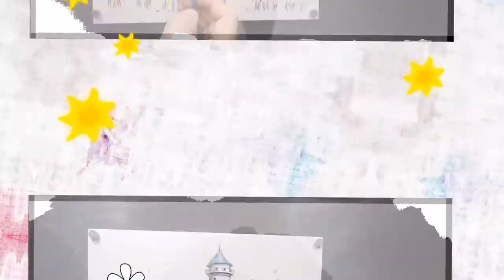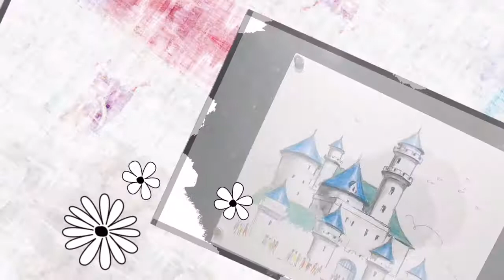【土人教画】344 教水彩铅笔画-迪斯尼城堡Terrain art class watercolor pencil-Disneyland 土人老师网课报名微信号：16478318998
土人 (Terrain) 加拿大华裔画家，加拿大油画协会副会长，中国美术家协会会员，在加拿大多伦多创办了土人画院，土人网上美术课教授油画，水彩画，素描画 丙烯画 人物画 速写 马克笔 油画棒等多项美术课程。？
网课报名电话及微信号：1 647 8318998
Terrain is a Chinese-Canadian artist. He  founded an art school in Toronto,